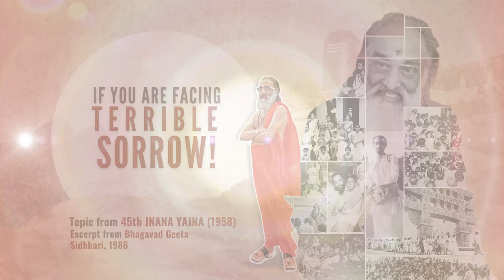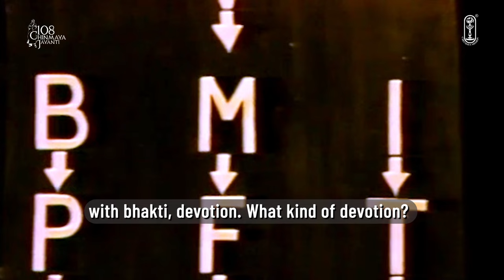45 of 108 | If you are facing terrible sorrow! | Swami Chinmayananda | Bhagavad Gita 13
🌸If you are facing terrible sorrow! 🌸

🌸Here is an excerpt from the teachings of Swami Chinmayananda on how to navigate the inevitable cycles of joy and sorrow in life.  Discover how to maintain balance amidst life's fluctuations by cultivating a steadfast devotion and unswerving focus on the divine. Learn to embrace each moment with equanimity, knowing that joy and sorrow are transient experiences on the path to spiritual growth.🌸

🌸Video is an excerpt from Bhagavad Gita Chapter 13  Verse 10🌸

🌸108 Chinmaya Jayanti🌸
Join us in this journey back to the captivating era of the initial 108 Jnana Yajnas by Pujya Gurudev Swami Chinmayananda, culminating in the 108th Chinmaya Jayanti on May 8, 2024.

➡️ Today, we present the inaugural Jnana Yajna from 1951-52. Immerse yourself in the profound teachings and relive these cherished moments.

The 12th Chapter of the Bhagavad Gita, the 'Yoga of Devotion', begins with Arjuna asking the Lord, 'Between the worship of Ishvara with form and without form, which method is superior?' Shri Krishna recommends former for most devotees as the worship of the formless is very difficult. He points out that the key quality is single-pointed devotion.

Shri Krishna then goes to list the steps to attain oneness with Ishvara. He ends the chapter with a list of thiry-nine qualities of the perfect devotee, of which attaining even one could open the door for acquiring the others.

🌸About Swami Chinmayananda🌸

45 of 108 | If you are facing terrible sorrow! | Swami Chinmayananda  | Bhagavad Gita 12,13